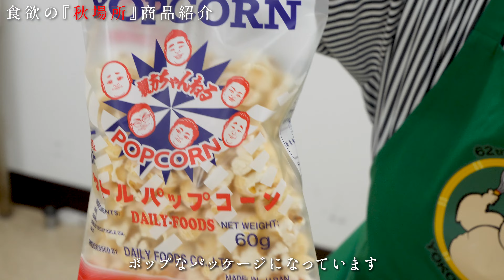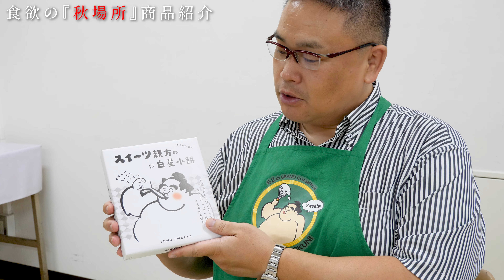高崎親方が魅せる新商品の裏側！ 食欲の秋場所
秋場所！食欲の秋！
というわけで秋場所の新商品を、元 金開山の高崎親方がご紹介します。

新商品情報はこちらから！

令和４年九月場所
今場所も宜しくお願い致します！
一緒に大相撲を盛り上げましょう！